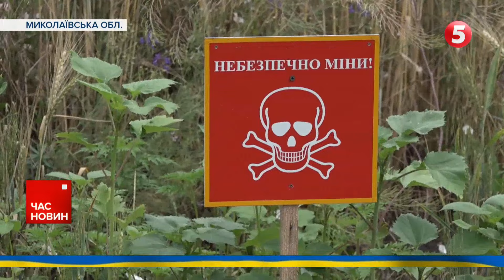🔥ПАЛАЛО на рОСІЇ! ✈Щонайменше ШІСТЬ ЛІТАКІВ знищені у Морозовську | Час новин 15:00. 05.04.24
Щонайменше шість літаків знищені. Ще вісім - пошкоджені. Такі результати атаки на військовий аеродром у Морозовську Ростовської області. Як стало відомо "5 каналу" від поінформованого джерела, є ураження й живої сили. Близько двох десятків російських військових - вбиті та поранені. На аеродромі базувалися фронтові бомбардувальники Су-24, Су-24М, Су-34 — саме такі літаки росія використовує для того, щоб скидати КАБи по позиціях ЗСУ і прифронтових українських містах.

Три тисячі FPV-дронів для ЗСУ закупить Литва. У цьому запевнила прем'єр-міністерка країни Інгріда Шимоніте. Провела зустріч з українським колегою Денисом Шмигалем. Це будуть дрони саме місцевого виробництва. На це спрямують понад два мільйони євро. Коли дрони опиняться на фронті - передбачити складно. Втім, Литва докладе зусиль, щоби встигнути у цьому році. Загалом, з початку вторгнення Литва надала Україні допомоги на мільярд євро.

Ізраїль закрив майже три десятки посольств по всьому світу через загрозу з боку Ірану. Про це повідомляє мовник "Sky News Arabia". Частково підтверджують й ізраїльські джерела. Дипломатам надають екстрені рекомендації. Радять у найближчі дні не виходити на робочі місця. Ізраїль в очікуванні іранської агресії.

00:00:00 Час новин
00:00:10  Атака на аеродром у Морозовську
00:04:51 Три тисячі FPV-дронів для ЗСУ закупить Литва
00:08:10 Розмінування Миколаївщини
00:11:39 СБУ затримала іноземців, які готували удар по штабу Сил оборони
00:13:37 Ізраїль закрив майже три десятки посольств по всьому світу
00:15:29 Черкасці передали морпіхам два глісери
00:19:32 12-річна українка бігтиме на протезах марафон у США

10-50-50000 - будь-яка сума має значення.

Разом переможемо!
Слава Україні!